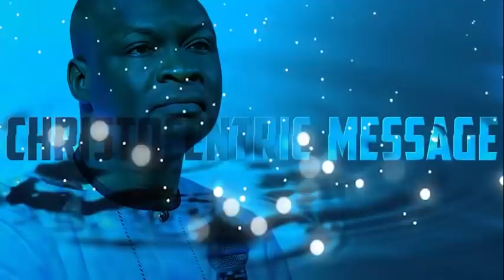Thursday Midnight Blessings, 3rd February, 2022 - Apostle Joshua Selman |Good Word Before you Sleep